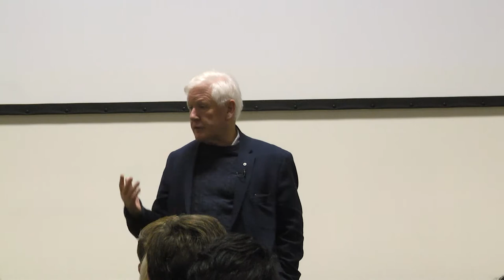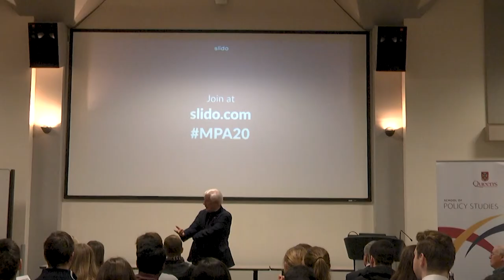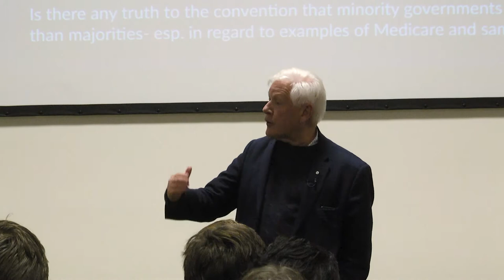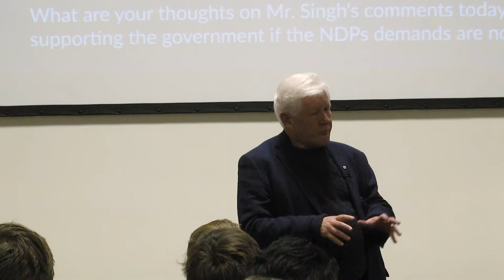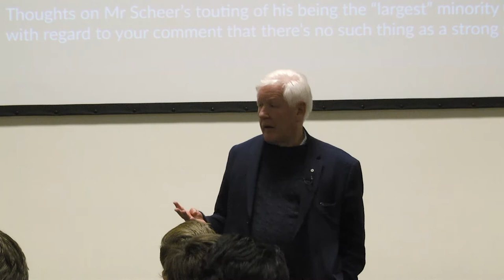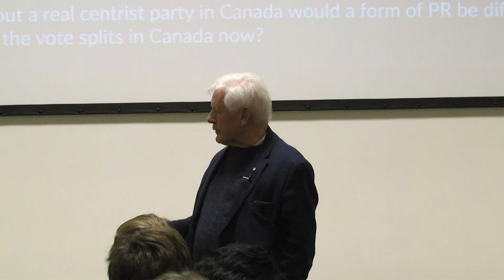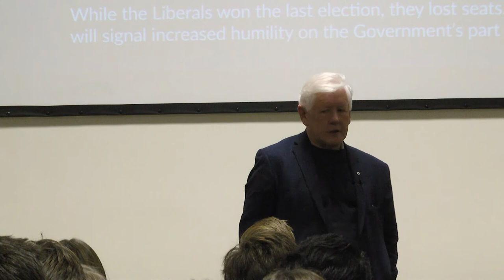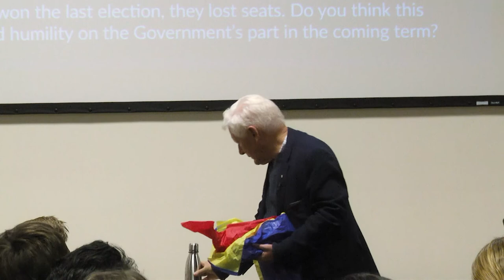Bob Rae - Queen's University Policy Talks (Nov. 14, 2019)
"The Joys and Tribulations of Minority Government"

Lecturer:
Bob Rae
21st Premier of Ontario, former Leader of the Liberal Party of Canada, Lawyer, Mediator

Biography:

Bob Rae was elected eleven times to the House of Commons and the Ontario legislature between 1978 and 2013.  He was Ontario’s 21st Premier from 1990 to 1995, and served as interim leader of the Liberal Party of Canada from 2011 to 2013.

He is working now as a lawyer, negotiator, mediator, and arbitrator, with a particular focus on first nations, aboriginal, and governance issues.  He also teaches at the University of Toronto School of Governance and Public Policy, and is a widely respected writer and commentator.

An author of five books and many studies and reports, Bob Rae is a Privy Councillor, a Companion of the Order of Canada, a member of the Order of Ontario, and has numerous awards and honorary degrees from institutions in Canada and around the world.